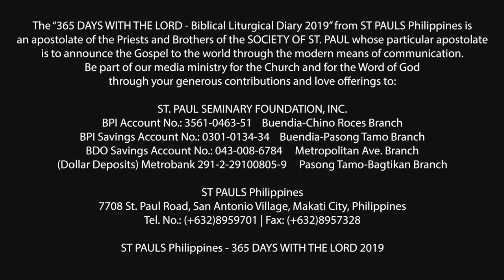365 DWTL | Saturday of the Sixteenth Week in Ordinary Time | July 27, 2019